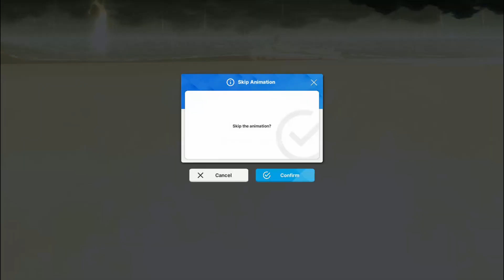GODDESS OF VICTORY: NIKKE | Mobile PC - Special Interception Anomaly KRAKEN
Name: GODDESS OF VICTORY: NIKKE

Recommended PC Specs
OS: Windows 10 64 bit
Processor: Intel Core i5
Memory: 8 GB
Graphics: NVIDIA GeForce GTX 1650 SUPER / GTX 1650
DirectX Version 11
Recommended Storage Space: 20 GB

00:00 SPECIAL INTERCEPTION